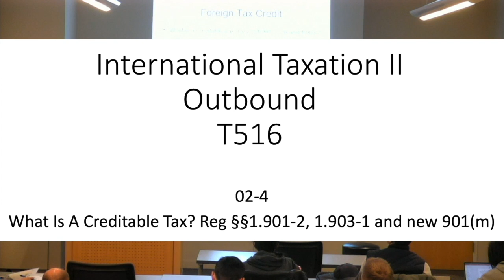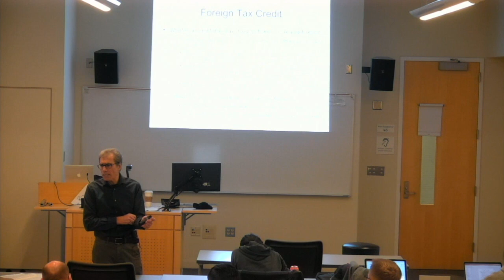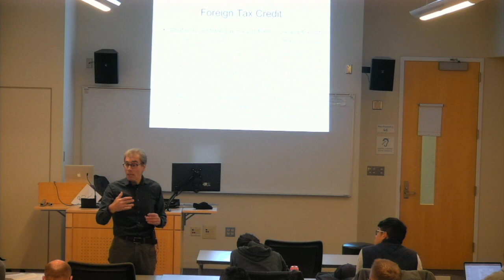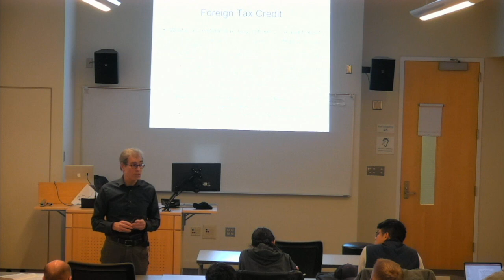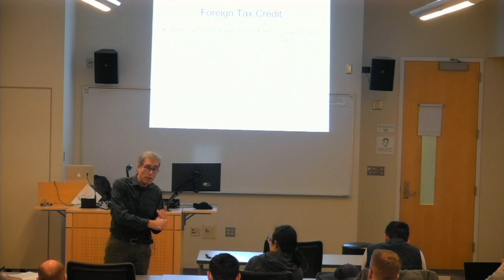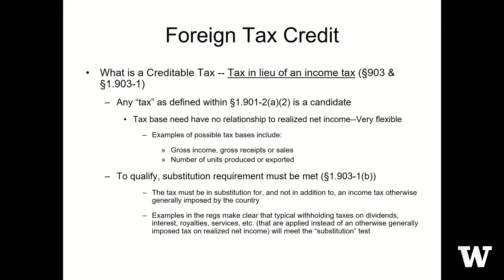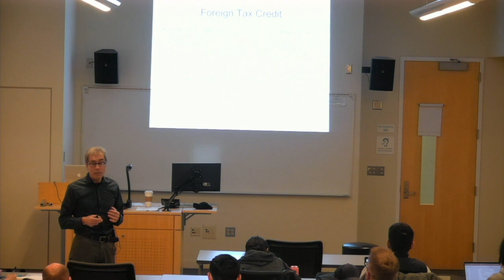Section 2 – Foreign Tax Credit – 02-4 What Is a Creditable Tax?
• 01-1 Introduction
• 01-2 Building Blocks for Course
• 01-3 Mechanisms to Prevent Profit Shifting to Zero and Low-Taxed Group Members
• 01-4 A Few Tax Accounting Terms
• 01-5 Check-the-Box – Entity Classification
Section 2 – The Foreign Tax Credit
• 02-1 FTC Introduction
• 02-2 Who’s the Taxpayer?
• 02-3 FTC vs Deduction
• 02-4 What is a Creditable Tax?
• 02-5 The Deemed-Paid Foreign Tax Credit
• 02-6 The FTC Limitation
• 02-7 The FTC Carryback and Carryover
• 02-8 FTC – Accounting Methods
Section 3 – Subpart F and Controlled Foreign Corporations
• 03-1 Subpart F Introduction
• 03-2 Definitions – US Shareholder and Controlled Foreign Corporation
• 03-3 Subpart F Income §954
• 03-4 Deemed-Paid FTC §960
• 03-5 Previously Taxed Income Account and Investment Adjustments
• 03-6 Individual US Shareholders – Optional Election of Corporate Treatment §962
• 03-7 Special Issues under §954
• 03-8 Investment in US Property §956
• 04-1 Transition Tax upon Transition to Territorial System

[REMAINDER OF COURSE TO BE ADDED IN COMING MONTHS]
See also the Winter 2011 T516 Course on this Channel. While the material covered is mostly the same as for this Winter 2019 course, there are additional matters covered that are still applicable. It will also provide reinforcement of the material.